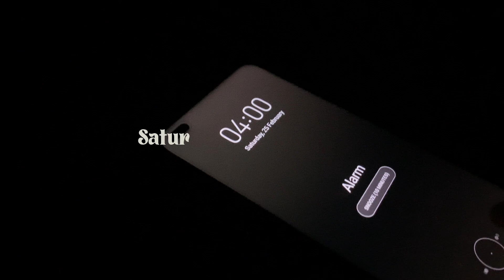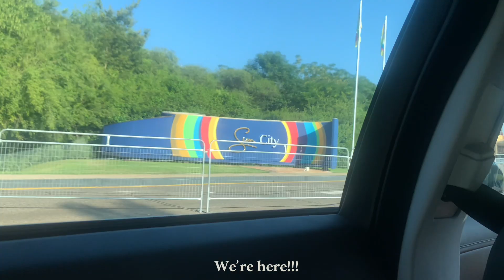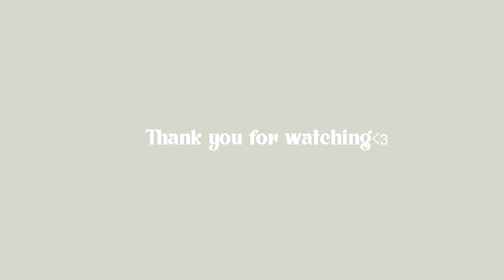18th Birthday Weekend Vlog pt.2 | Sun City | ashlee love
Here is the last vlog for my birthday content. I hope you all enjoy this video and I’ll see next time🤍